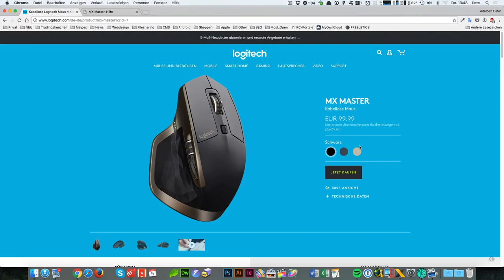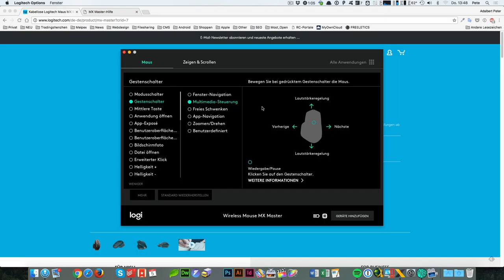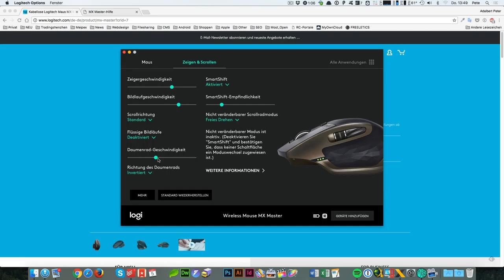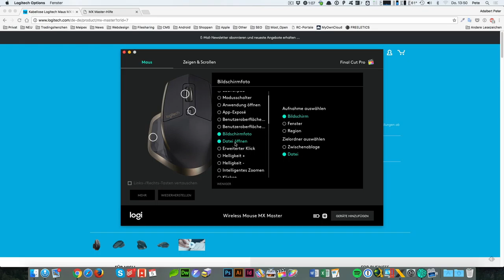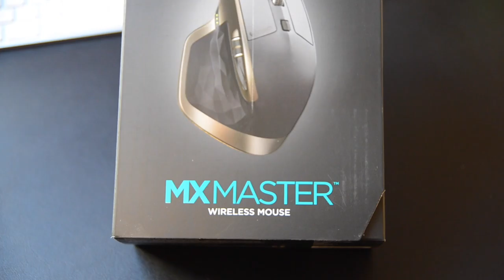Review: Logitech MX Master